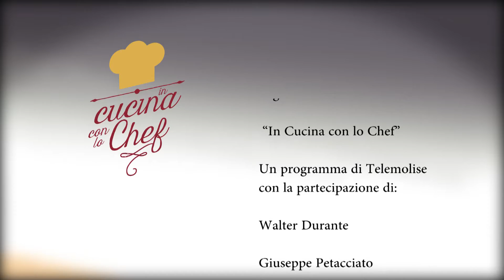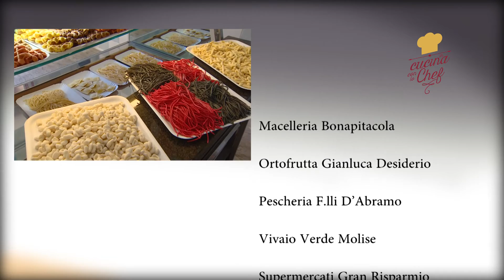In Cucina con lo Chef - 40 - Fettuccine al ragout con fave e pecorino - Telemolise - 17/12/2018